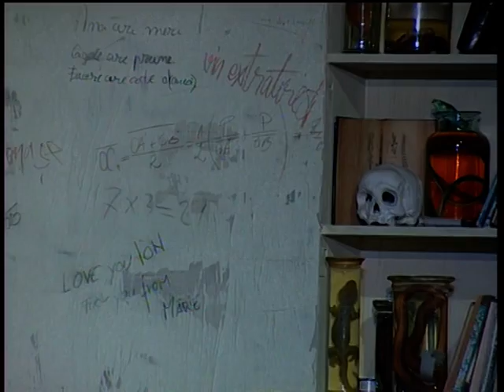SILVIU PURCARETE si ILIE GHEORGHE , O CALATORIE PRIN ARTA TEATRULUI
UN  VIDEO-DOCUMENT EMOTIONANT, INTERVIURI SI RELATARI

Cultura,educatie,arte si artisti romani